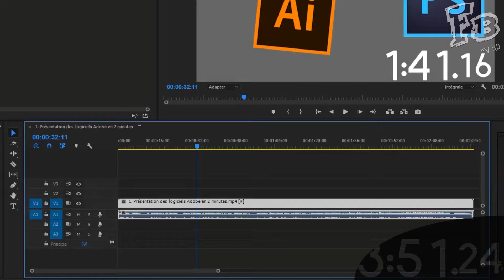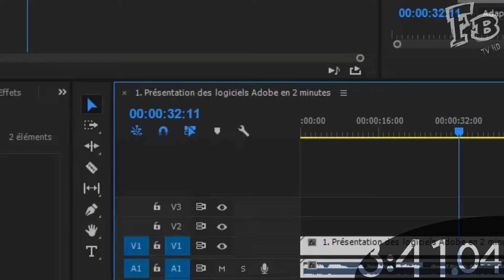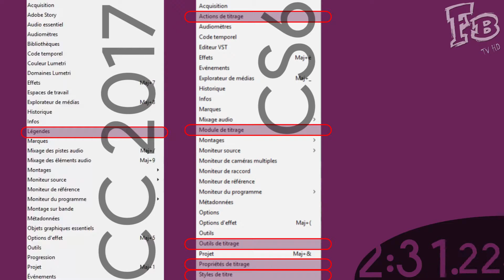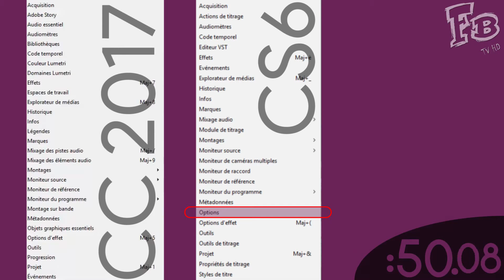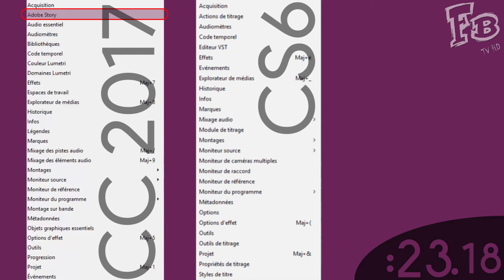Premiere Pro Introduction - INTERFACE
Dans cette vidéo, je vous montre et vous présente l'interface de Premiere Pro en 4 minutes 30.

Musique Outro :
Heatstroke de Docteur VOX